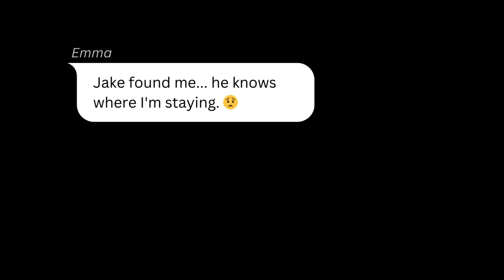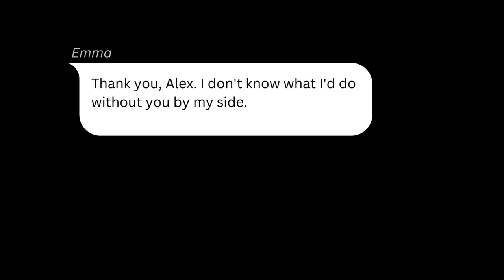I Caught Him and This Terrible Thing Happened - (Part 4)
In this episode of "I Caught Him & This Terrible Thing Happened", more unbelievable discoveries were made by Alex and her friend, Emma. Watch this episode for more discoveries.